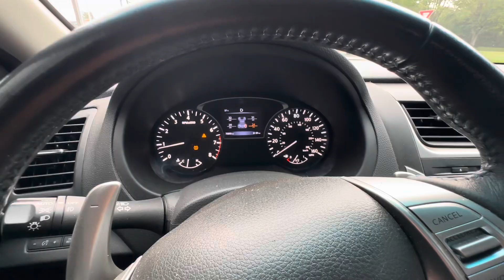Warnings about Instacart before you start. (Vlog)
If you guys enjoyed todays video and want to see more content like this.